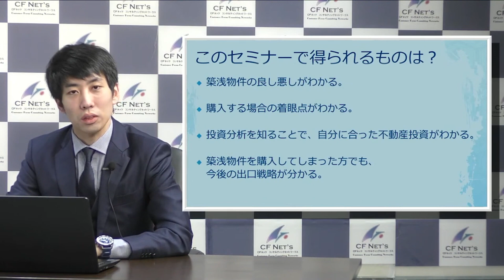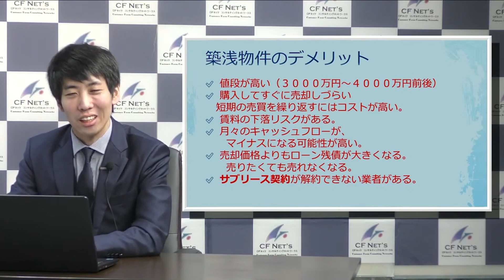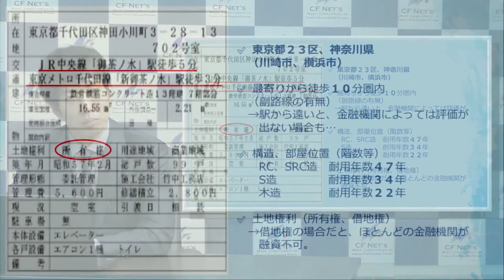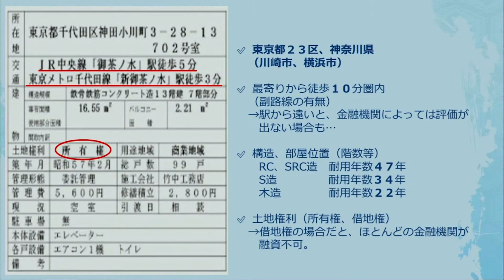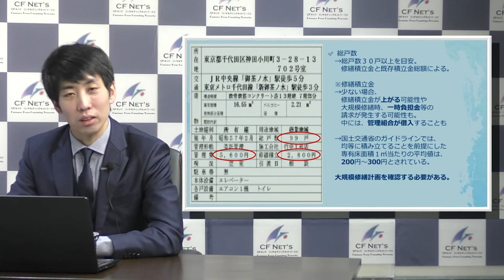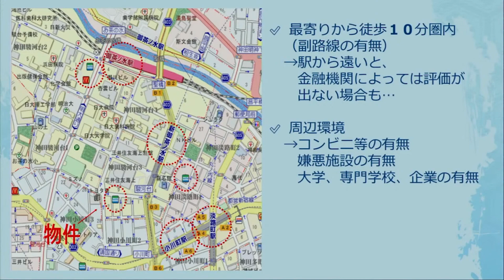【投資分析】保有築浅物件のメリット・デメリット！！ 港区に物件を持つ私が解説します！！【生配信参考動画】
生配信時間中、メールにて 不動産管理に関する質問・コメントを受け付けております。
いただいたご質問には、生配信の中で講師がお答えいたしますので是非お気軽に

※　生配信時、電波障害等が発生した場合、生配信を中断させていただく場合がございます。
　　ご理解・ご了承のほど何卒よろしくお願い申し上げます。